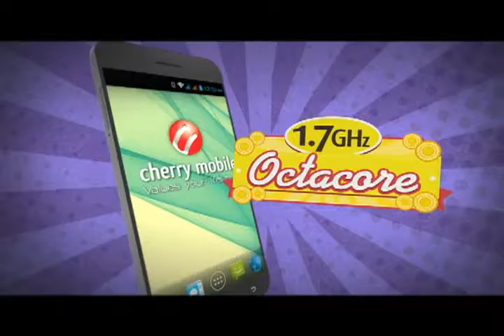Cherry Mobile Vintage 60's Stephen Ngo Film Pabrika